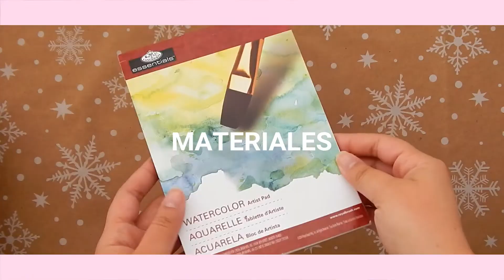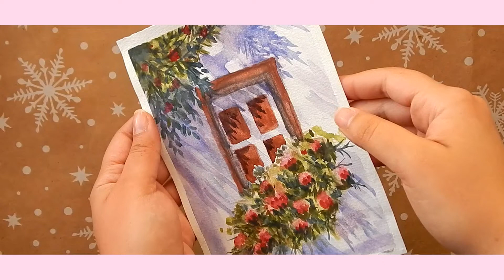INTENTO SEGUIR UN TUTORIAL DE PINTURA (con acuarelas) || CcreativeArt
Hola! hoy me animé a seguir un tutorial de acuarela. Apenas estoy aprendiendo, pero me encanta pintar con acuarelas y experimentar con colores. Espero les guste mucho el video! Gracias por toooodo el apoyo.